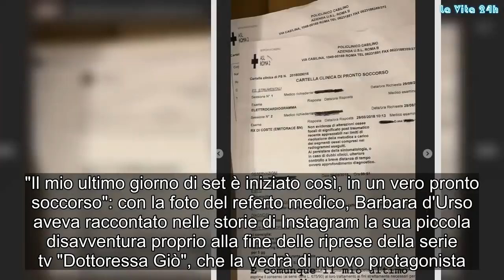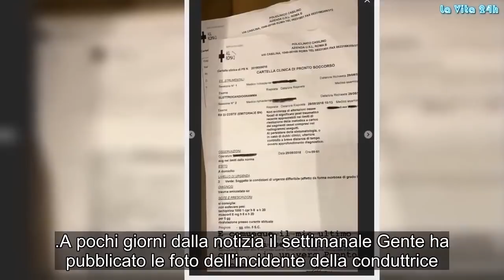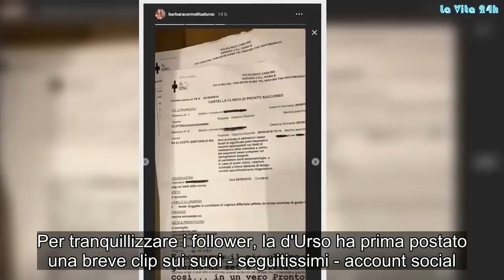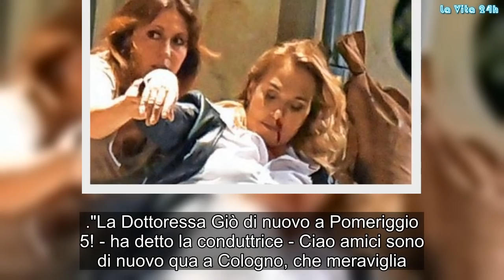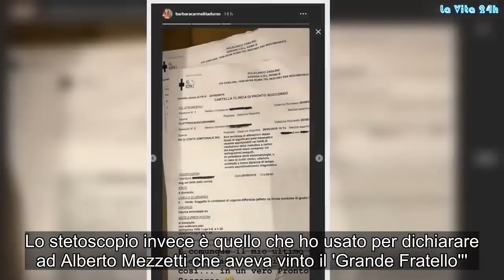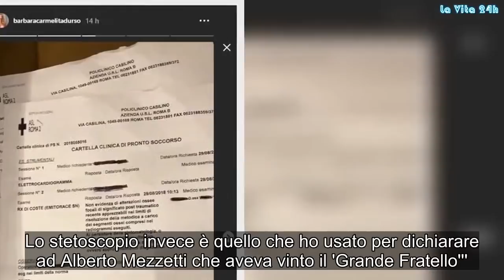“Un cazzottone in faccia”. Le foto choc di Barbara D’Urso: come l’hanno ridotta | La prove del notiz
"Il mio ultimo giorno di set è iniziato così, in un vero pronto soccorso": con la foto del referto medico, Barbara d'Urso aveva raccontato nelle storie di Instagram la sua piccola disavventura proprio alla fine delle riprese della serie tv "Dottoressa Giò", che la vedrà di nuovo protagonista. La nota conduttrice e attrice è stata ricoverata in codice verde al Policlinico Casilino di Roma: “Ho preso una sorta di cazzottone, non posso raccontare perché, in faccia” ha raccontato condividendo sui social network lo scatto del referto medico. Barbara ha poi voluto sdrammatizzare la situazione, lasciando intendere che ora è tutto ok e sta decisamente meglio. I medici le hanno riscontrato un trauma emicostato sinistro. Prognosi di 5 giorni… giusto giusto per tornare in tv con Pomeriggio 5. Il debutto della nuova stagione dell'amata fiction non verrà rimandato. Lo confermato la stessa Barbara, che ha dato anche un aggiornamento sulle sue condizioni di salute: “Cinque giorni di prognosi e lunedì sarò in diretta con voi”, ha fatto sapere sui social tranquillizzando tutti.
A pochi giorni dalla notizia il settimanale Gente ha pubblicato le foto dell'incidente della conduttrice. Negli scatto si vede Barbara D'Urso con il naso sanguinante sorretta da una ragazza dello staff. Immagini impressionanti, che mostrano i segni lasciati dal 'cazzottone' sul volto della conduttrice di ''Pomeriggio Cinque'' e ''Domenica Live''. Per tranquillizzare i follower, la d'Urso ha prima postato una breve clip sui suoi - seguitissimi - account social.
"La Dottoressa Giò di nuovo a Pomeriggio 5! - ha detto la conduttrice - Ciao amici sono di nuovo qua a Cologno, che meraviglia... Buongiorno!" e poi ha pubblicato una foto, scesa dal treno, con la didascalia: "Tornata a Milanoooooo! Tra 4 giorni in diretta con voi per un’altra stagione pazzesca!". La terza serie de ''La dottoressa Giòsarà composta da quattro puntate, dirette dal regista Antonello Grimaldi, apprezzato per alcune fiction e film di successo, come “Distretto di Polizia”, “Caos calmo” e “Il commissario Zagaria”.
''Prima di cominciare ero indecisa tra la divisa verde, quella storica, o quella azzurra, che è una nuova versione. Ho fatto un sondaggio sui social. Il risultato? Il popolo del web ha preferito la divisa classica. E allora, con questa operazione nostalgia un po’ vintage, eccomi qua con la divisa verde. La dottoressa Giò - aveva raccontato la D'Urso - è un pezzo della mia vita e io ho conservato gelosamente tutto, anche se non ho utilizzato nulla per questa nuova stagione. Lo stetoscopio invece è quello che ho usato per dichiarare ad Alberto Mezzetti che aveva vinto il 'Grande Fratello'''. Gossip, # LaVita24h,